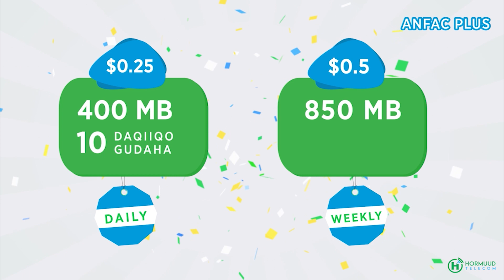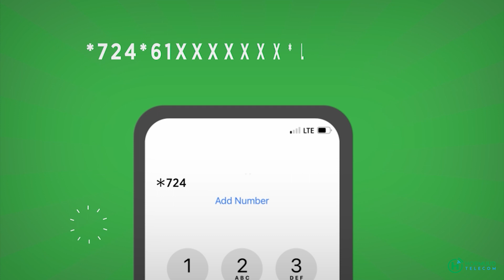Ul-haayki Mariidi Soomaaliya Shariif Sheek Ahmed: “Gudàgà amnagà Baarlamaankà Soomaaliya wali...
Ul-haayki Mariidi Soomaaliya Shariif Sheek Ahmed: “Gudàgà amnagà Baarlamaankà Soomaaliya wali ingkà baagya ini iyo baaràng weerarki ku dhi awaswiine”.